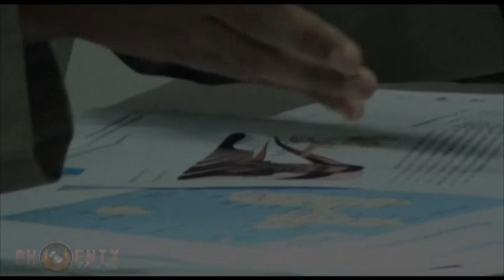PROJET PHOENIX - Cédric CORNET présente le projet Phoenix à la JCE (part 2/2)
Le conseiller régional de la Guadeloupe, Cédric CORNET à été invité à présenter son projet Phoenix à la Jeune Chambre Economique (JCE) de la Guadeloupe le 29/09/2010 à la Mairie de Gourbeyre.
Réalisation Phoenix Média©